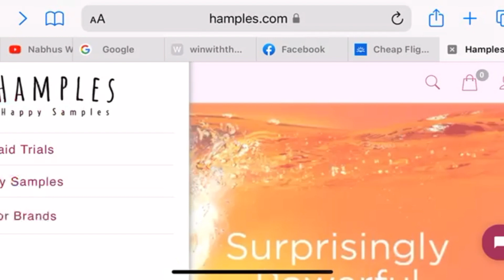Free sample products - നിങ്ങളുടെ സൗജന്യ സാമ്പിൾ ഉൽപ്പന്നങ്ങൾ ഇന്ന് തന്നെ നേടൂ. ഹാംപിൾസ്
Get your free sample products today . Hamples - Happy samples  - നിങ്ങളുടെ സൗജന്യ സാമ്പിൾ ഉൽപ്പന്നങ്ങൾ ഇന്ന് തന്നെ നേടൂ. ഹാംപിൾസ് - ഹാപ്പി സാമ്പിളുകൾ